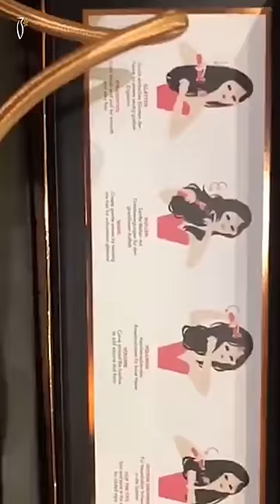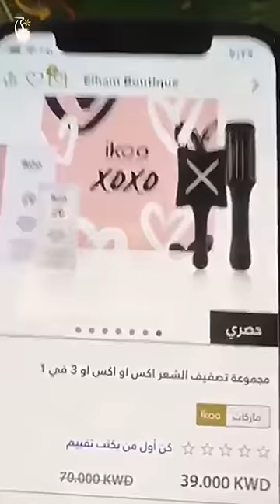Coverage by Elham on Ikoo - تغطية إلهام على ايكو